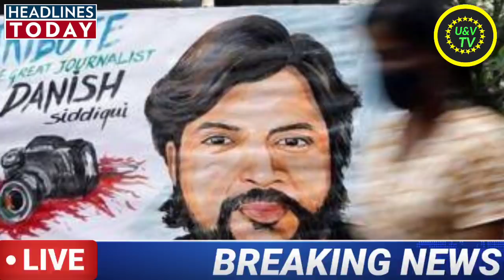आज 18 जुलाई 2021 की बड़ी खबरें, फटाफट खबरें, Uttarpradesh election news,congress,kanhaiya Kumar,modi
Nonstop News|18 July 2021 |Nonstop News|आज की ताजा खबरें|top news|देश की खबरें|sbi, modi news,biharelection_news

Nonstop News|   18 July 2021| Nonstop News|आज की ताजा खबरें|mausam vibhag aaj weather|top news,sbi, modi

Ram mandir, Jyotiraditya Scindia, desh ke mukhya samachar, latest news

देश भर में कई नियमों में बदलाव | नए नियम हुए लागू | मोदी सरकार की योजना |

Today Breaking News !  18 July 2021   | Nonstop News | News Headlines| मुख्य समाचार, Jio,lpg,nasa,sbi

India China Latest News Today